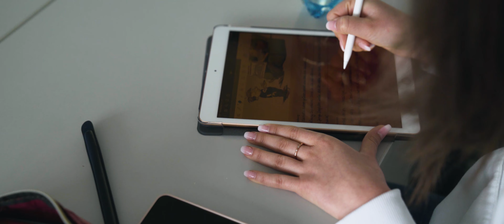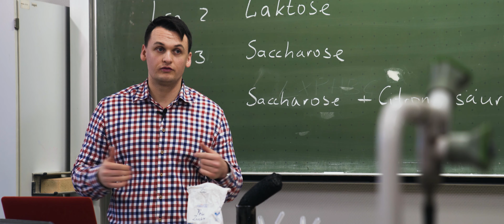Fontane Gymnasium Rangsdorf | Imagefilm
Ein Imagefilm für das Fontane Gymnasium Rangsdorf.

Equipment:
Zoom F1
FPV Drone with Hero 9

Danke @ollilive für die Unterstützung!